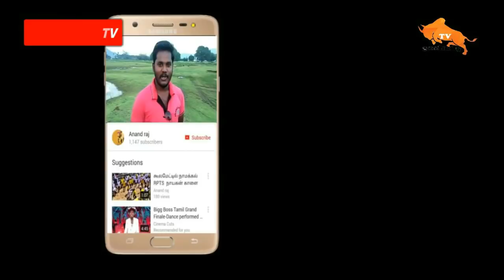தென்னலூர் ஜல்லிக்கட்டை மிரட்டிய சுத்து மாடு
hi

Manjuvirattu videos Sivagangai district,kandupatti, siravayal, kandramanickam,Arali parai, ponnamaravathi, pidarampatti,
ss kottai, singampunari,